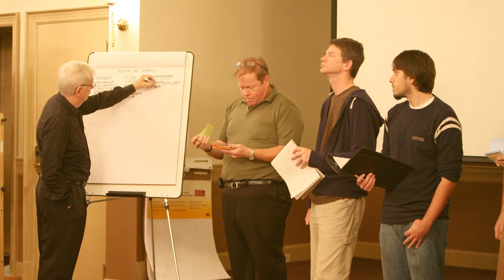Jeff Sutherland: conheça o “pai” do Scrum, que revolucionou a gestão de projetos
Já pensou em ter aula com uma grande personalidade reconhecida internacionalmente? Jeff Sutherland pode ser seu professor!
Ele ministra a disciplina "Scrum, Kanban e Scrumban" junto com seu filho, JJ Sutherland, nos cursos de pós-graduação em:

👉 Análise de dados para tomada de decisões
👉 Gestão de Projetos, Jornada do Cliente e Metodologias Ágeis
👉 Governança de TI, Segurança Digital e Gestão de Dados
👉 Liderança Ágil: Pessoas, Projetos e Inovação
👉 Liderança e transformação digital na era da IA
👉 Pessoas, Gestão e Comportamento
👉 Segurança da Informação

✔️ 100% online;
✔️ High Tech & High Touch;
✔️ Aulas de humanos para humanos;
✔️ Professores referência.

Inovador, tecnológico e, ao mesmo tempo, sensível ao seu toque.
O controle da sua vida está em suas mãos. Aperte o play!